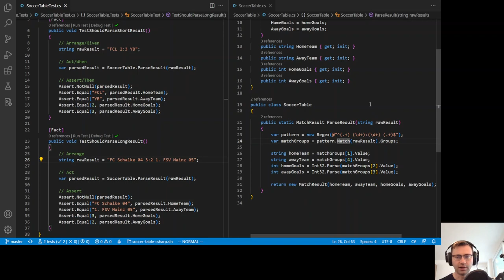C#/xUnit: Spielergebnisse mittels Regex parsen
Das Parsen soll mithilfe eines regulären Ausdrucks vereinfacht werden. Die xUnit-Tests sollen dabei weiterhin funktionieren.

00:00 Wiedereinstieg
00:48 Problemstellung
01:28 Reguläre Ausdrücke in C#
02:20 Home Team auslesen
04:12 Match Groups auslesen
05:21 Falsche Fährte, korrekte Regex
06:54 Talk the Talk, Walk the Walk...
08:59 Home Goals auslesen
09:45 Nebenbemerkung zu Refactoring
10:37 Away Goals auslesen
11:06 Away Team auslesen
11:51 Aufräumarbeiten
12:18 Vergleich zu Vorher
12:56 Commit & Push
13:23 Randbemerkungen
14:39 Schluss